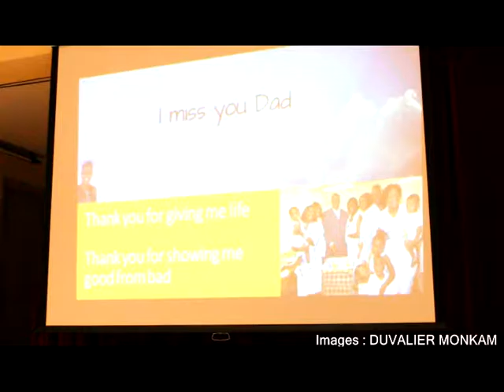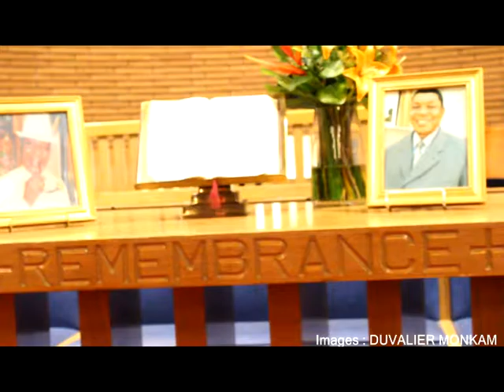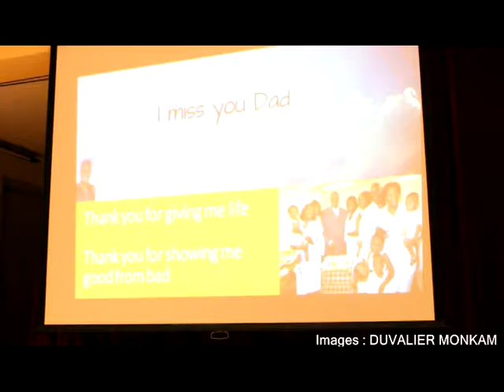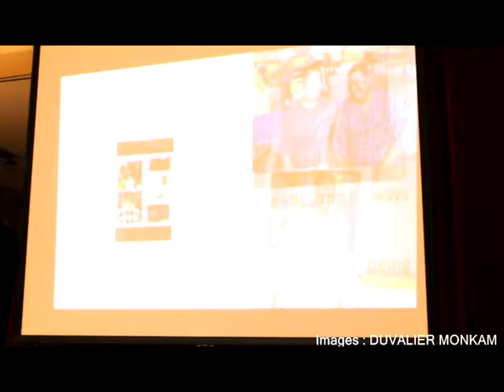OBSEQUE PAPA ATEM PASCAL TORONTO